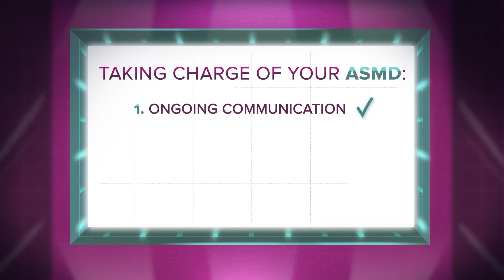ASMD Facts Chapter 5: How Can You Take Charge of Your ASMD?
Receiving an ASMD (acid sphingomyelinase deficiency) diagnosis may seem overwhelming, but you are not alone in your experience. Each person’s journey with ASMD is unique, but the feelings of frustration, isolation, and sadness you may have are normal. Support resources are available for people who have been diagnosed with ASMD and their caregivers.

In this video, you’ll meet Evren, a young man living with ASMD, and his mother, Kara. Check it out to learn more about how ASMD is inherited.

For more information on ASMD and resources for patients and caregivers, and sign up to receive additional information and updates. You can also speak with a Patient Education Liaison (PEL) Monday – Friday, 8 am – 8 pm ET by calling 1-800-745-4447, Option 3 for Patient Services, then press 1 ‘for more information on ASMD.’

MAT-US-2106594-v2.0-02/2024